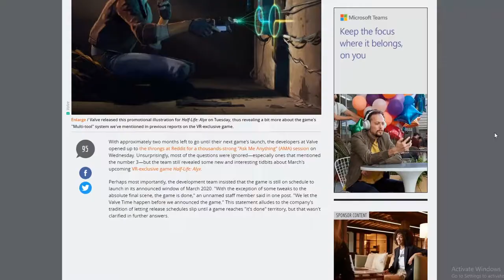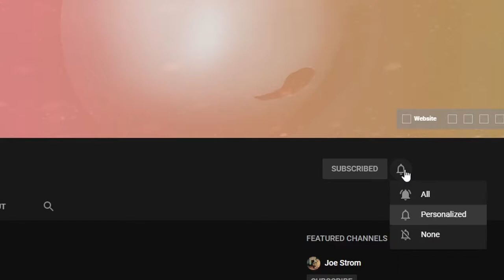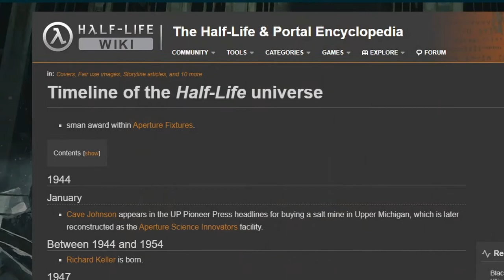It All Started Here | Half-Life Explained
It's been ages since we were first introduced to the Half-Life universe. Join me for this brief overview of the first installment's plot as we get ready for the release of Half-Life: Alyx!

SOME OTHER HALF-LIFE VIDEOS (I'll add more as you suggest them):
(let me know your favorite youtubers breaking this stuff down in the comments, I'd love to see more!)